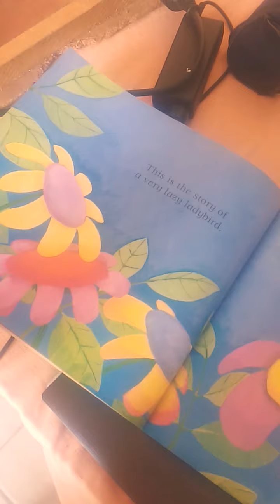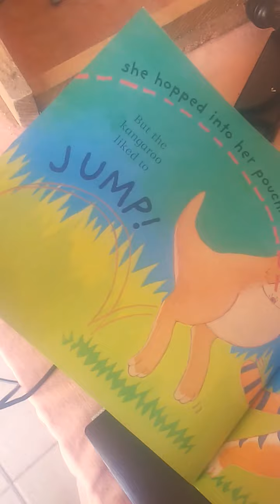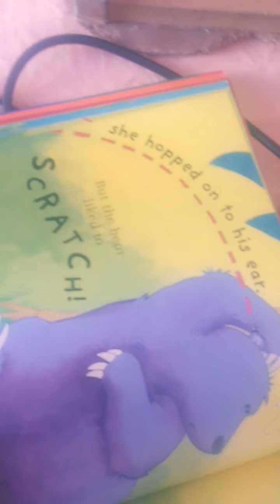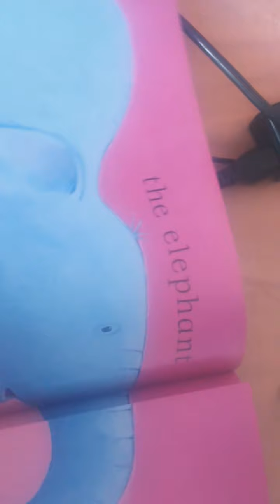Reading out loud The very lazy ladybird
It's such a beautiful opportunity to read for.our students out loud and share how we feel about a book, a story, culture and literature. The authors of the book are Finn and Tickle and it's been published by little tiger press